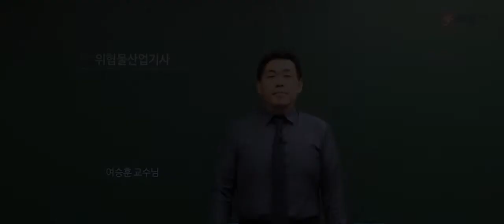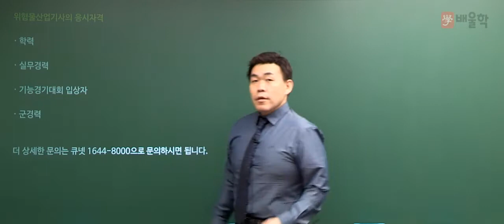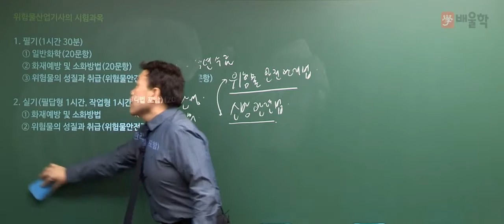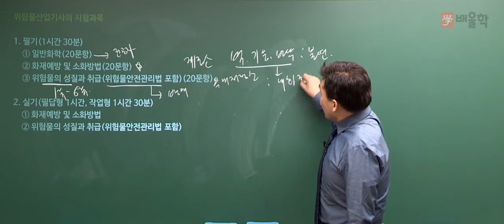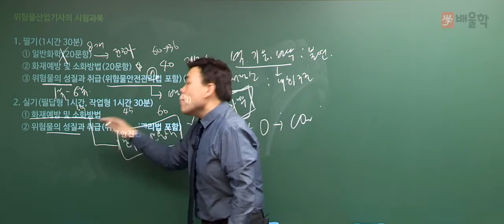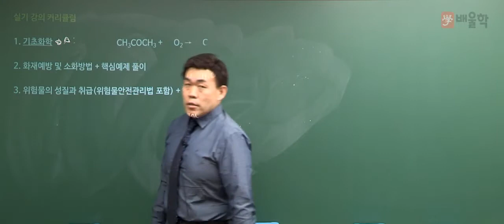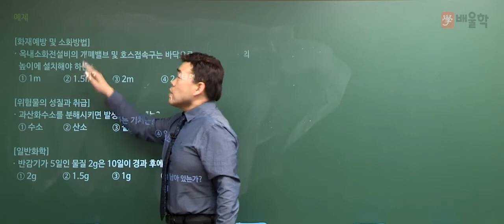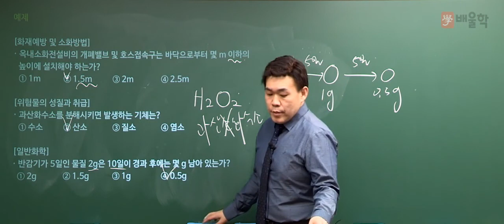★[배울학 위험물산업기사] 여승훈 위험물 필기 OT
배울학 여승훈의 위험물산업기사 필기 OT강의